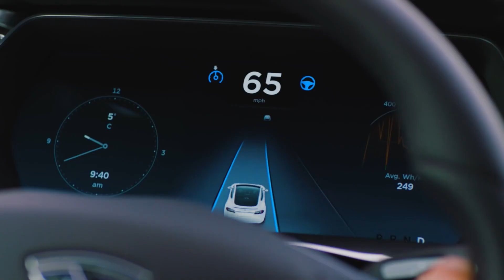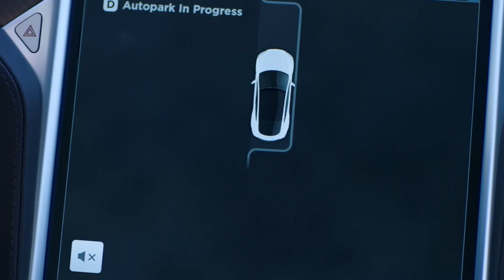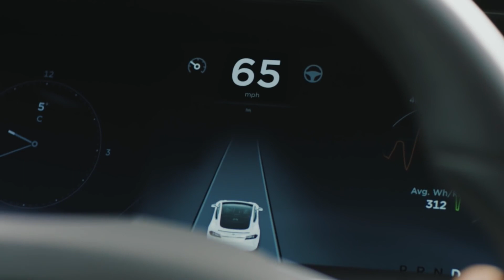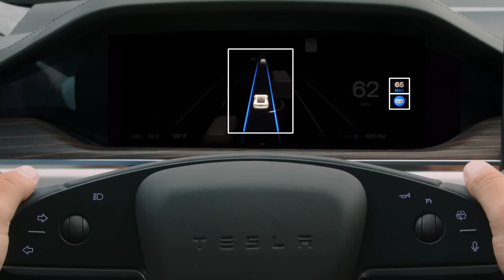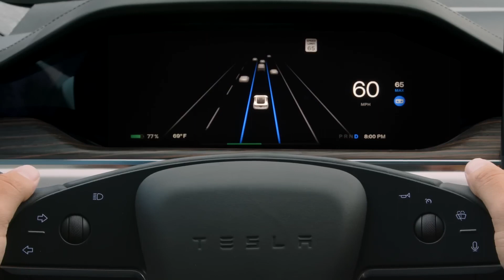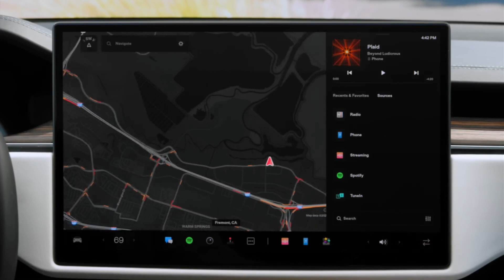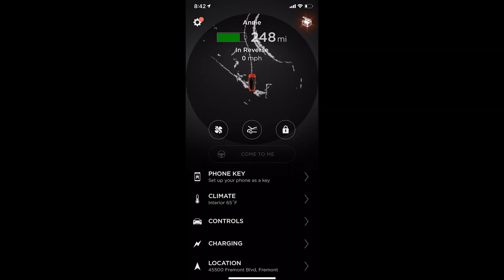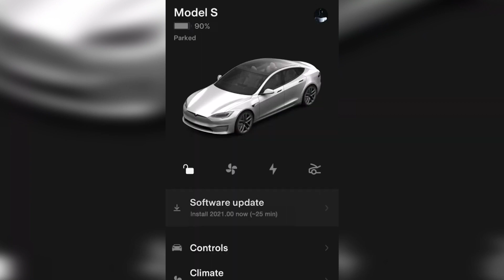Why EXACTLY Tesla Removed Ultrasonic Sensors From Its Cars? (Tesla News) | AI Day 2022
Tesla said that all Model 3 and Model Y cars made for North America, Europe, the Middle East, and Taiwan after October 2022 will no longer have ultrasonic sensors. Tesla Vision, a camera-based system, will be the only way for driver assistance features like Autopilot, Enhanced Autopilot, and what the company calls "Full Self Driving," as well as other active safety features, to work in electric cars. So, why did Tesla decide to remove the ultrasonic sensors from their cars in Favor of Tesla vision? Let's find out.

Welcome to Techmo. without any more delay. Let's get to the video right away.

In the past few months, it seems like there hasn't been a single week that goes by where Elon Musk or Tesla doesn't make headlines.

TITLE ✅ : Why EXACTLY Tesla Removed Ultrasonic Sensors From Its Cars? (Tesla News) | AI Day 2022

Are you a tech savvy or the one who is interested in the technological world? Well, you won't feel like missing out those videos then! Because you would be updated about all the Tech related things on our channel.

⬇️ VIDEOS TO NOT MISS OUT ⬇️

I. A Major Update Is Coming In Tesla FSD Beta 10.69.3! (Tesla Software Update) | Tesla News | FSD News

III. SpaceX’s FIRST Orbital Starship Launch Is Going To Be In November | SpaceX News | Elon Musk News

tesla removed radar
tesla remove radar
tesla removing features
tesla
tesla removes ultrasonic sensors
why did tesla remove ultrasonic sensors
tesla ultrasonic sensors
tesla removing ultrasonic sensors
tesla removed sensors
tesla ultrasonic
can a tesla park without ultrasonic sensors
why did tesla remove sensors
ultra sonic sensors tesla
removing ultrasonic sensors
ultrasonic sensors
tesla news
ultrasonic sensor
tesla radar
tesla vision
tesla service